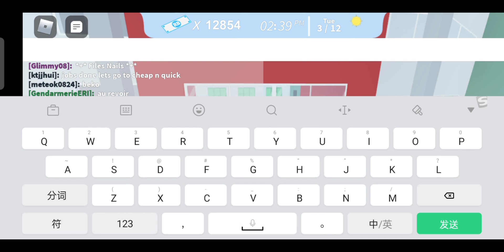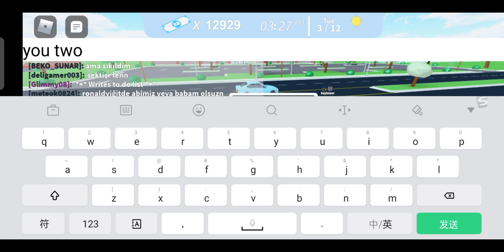2021年3月8日